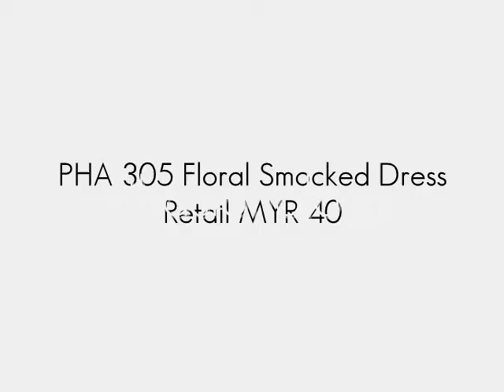Phasionology - PHA 305 Floral smocked dress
Floral smocked summer dress available @ http:/phasionology.blogspot.com